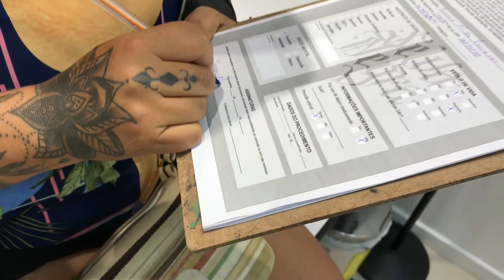MICRODERMAL ANCHOR COM AGULHA AMERICANA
Perfuração segura e de forma proficional, não é um tutorial apenas estou apresentando a forma correta de se fazer!